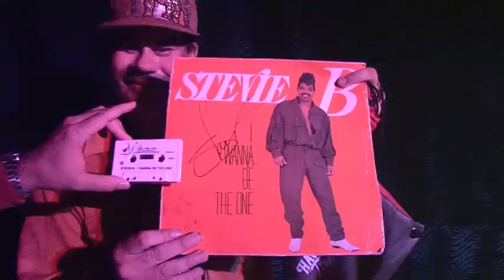Stevie B Concert @ Louie C Rock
Louie C. Rock Brings International Recording Star Stevie B. to Key West